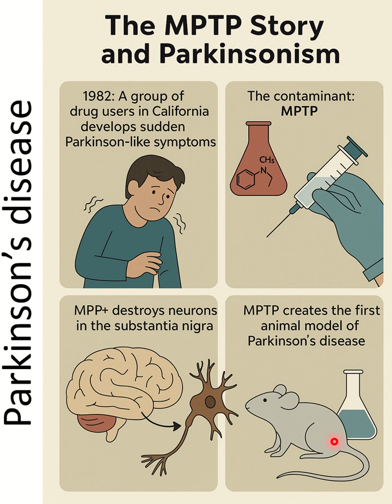Parkison's disease Animal model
This link provides further history of MPTP story in detail
Langston JW. The MPTP Story. J Parkinsons Dis. 2017;7(s1):S11-S19. doi: 10.3233/JPD-179006. PMID: 28282815; PMCID: PMC5345642